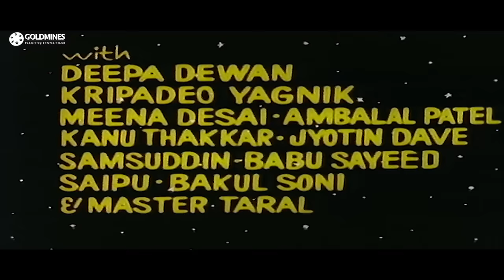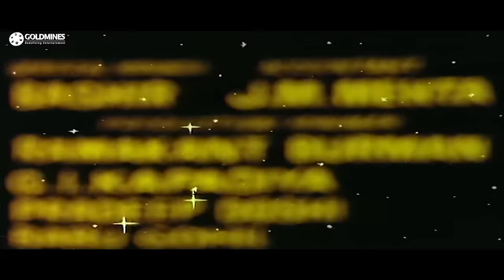Vikram Vetal (1986) Full Hindi Movie | Vikram Gokhale, Anjana Mumtaz, Satish Shah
King Vikramaditya is told twenty-five stories by a ghost, Vetal. He must find a moral lesson in each of these stories.

Movie:- Vikram Vetal (1986)
Starcast:- Vikram Gokhale, Rajnibala, Mohan Sherry, Anjana Mumtaz, Satish Shah, Dipika Chikhlia
Directed by:- Shantilal Soni
Produced by:- Firoza I. Nadiadwala